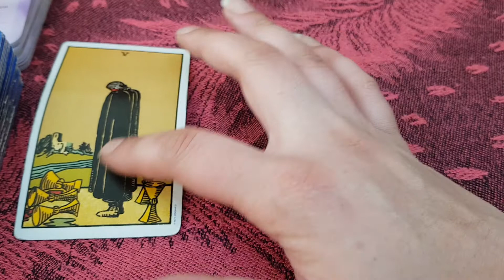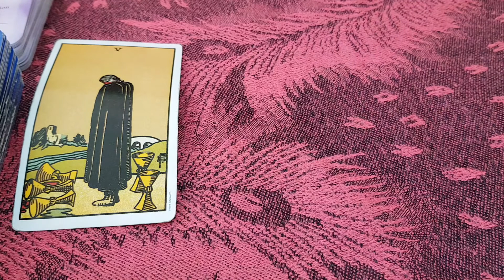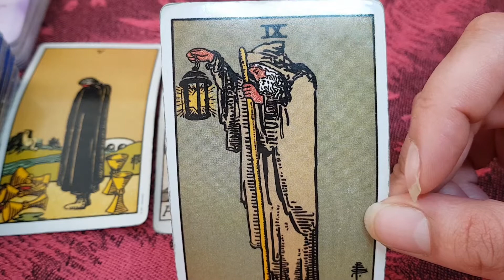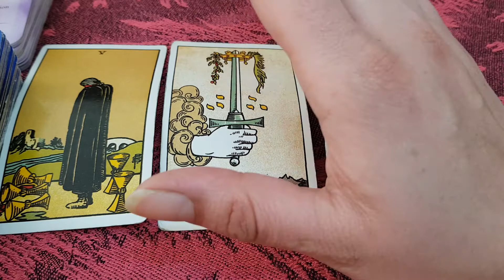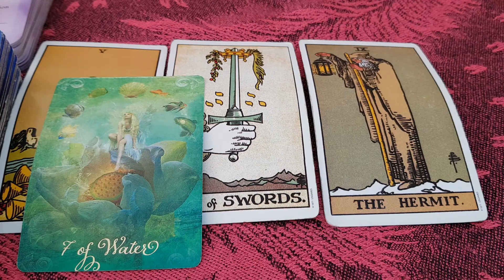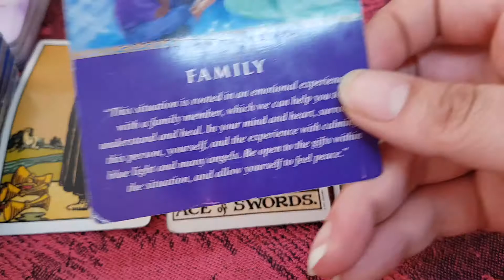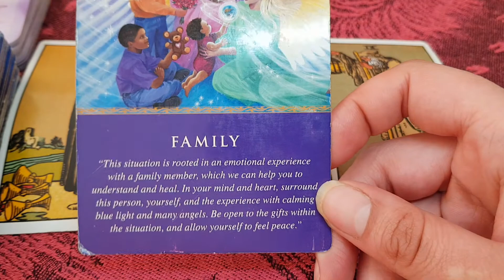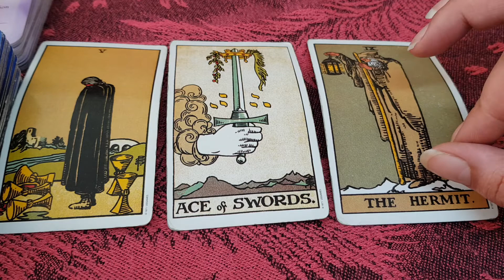GEMINI* HURTING AND LEARNING APRIL WEEKLY TAROT READING 🔮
BACKGROUND MUSIC 👇🏼

COUPLE things...